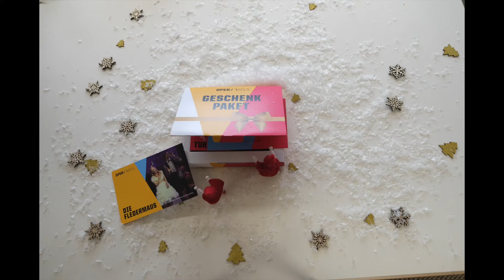Oper Köln – Geschenkpaket 2019